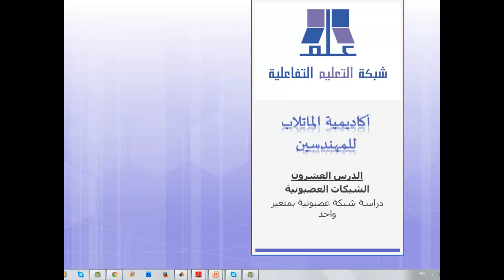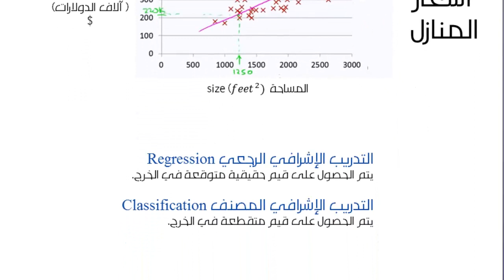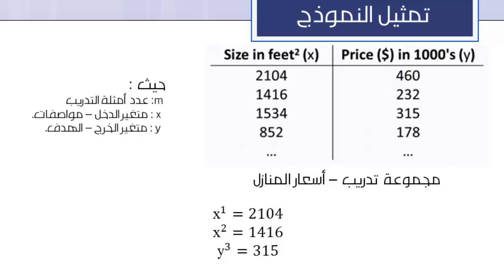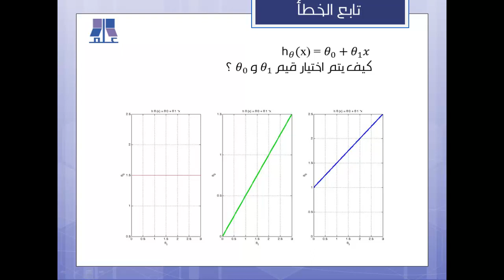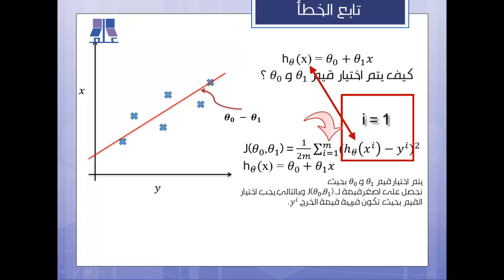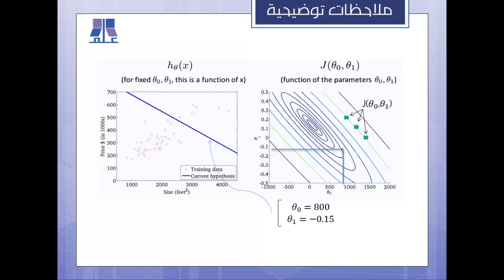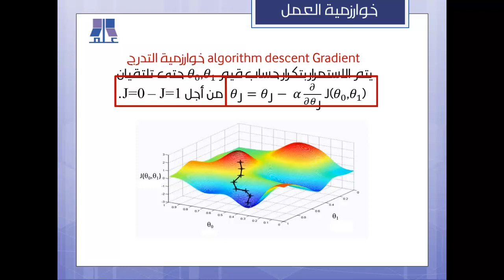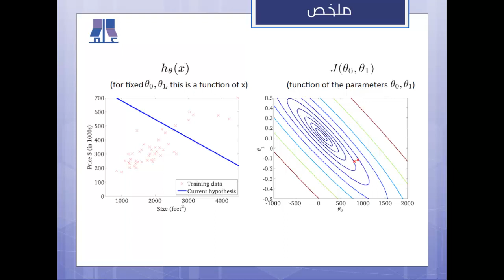الدرس العشرون - المستوى الثاني - الشبكات العصبونية